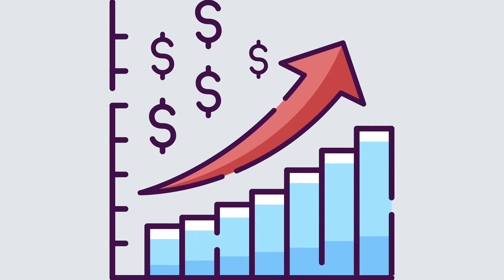Universal Life Insurance - The Whole Life Insurance Alternative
Adrian decided to go for life insurance.
But he is undecided on which type would work best for him.
He wants to use his policy that includes a cash value component.
This means he has to choose between Whole Life or Universal Life Insurance.
We'll discuss both types of permanent life insurance and how they compare.
Universal and whole life insurance are both permanent life policies. A permanent policy provides a lifetime death benefit payout, unlike term insurance, which guarantees payouts during a specified period.
In either case, the policy is divided into two components: a savings or investment component and an insurance component. The savings component is otherwise known as the cash value. That’s why permanent life policies are also known as cash-value insurance.  The premiums required are much higher for permanent insurances in comparison with term policies.
Nonetheless, the two life insurance policies differ in some crucial ways. In addition to the guarantee of cash value accumulation, whole life insurance offers consistency through fixed premiums. Consumers will find universal life insurance flexible in terms of premium payments, death benefits, and saving provisions.
How do these different types compare?
Regardless of how long you live, whole life insurance covers you. If you pay your premiums, the policy beneficiaries will receive the death benefit. This is the perfect policy for long-term commitments, such as caring for a dependent adult child or paying estate taxes.
Life insurance of this type offers coverage along with savings. A portion of your insurance premiums is put into a high-interest savings account. Your cash value increases with every premium payment. Cash value is accrued on a tax-deferred basis. Whole life insurance is meant to provide for the long-term goals of the policyholder.
Guaranteed cash value is an attractive feature of whole life policies. If you need cash in an emergency, you can borrow against the cash value or surrender your policy.
You have some flexibility with your company's dividends. You can use them to reduce your premiums or buy additional coverage, or you can receive them as cash annually.
On the other hand, whole life insurance is quite expensive, especially when compared to term insurance. The reason is that it offers a level premium, a fixed death benefit, and attractive living benefits. You can afford it better in the long run when you buy whole life insurance when you are young.
Now let’s look at universal life insurance.
The flexible nature of universal life insurance makes it known as adjustable life insurance. When there is money in the account, you are permitted to reduce or increase your death benefit at any time, or to pay your premiums in any amount. Nonetheless, certain restrictions do exist.
A portion of the payments you make to your universal life insurance policy is invested, and any interest earned is credited to your policy. Your cash value increases as interest is tax-deferred.
In addition to adjusting the death benefit when necessary, you can lower the death benefit to reduce your premium. If you have enough cash in that account, you can use that money to pay the premium.
One of the appealing features of universal life coverage is the ability to adjust the face value without surrendering it. Paying a premium can be increased or decreased as you change your financial situation.
Cash value can also be partially withdrawn or lent. Repetitive withdrawals, however, could reduce the cash value and leave you unprepared when you need it.
Market conditions are a major factor affecting the interest rate on universal life insurance. You have a chance of seeing your savings fund grow if the policy performs well. In contrast, a poor performance will not earn the expected returns. The fees are another downside. If you terminate your policy or withdraw money from the account, you may be charged a surrender fee.
Your family structure and financial situation will dictate the right type of life insurance for you as well as your appetite for risk and your desire for flexibility. We also recommend exploring other types of life insurance such as term, group, and more.

VIDEO CONTENT
00:00 - INTRODUCTION
00:25 - INSURANCE COMPONENTS
00:55 - INVESTMENT TOOL
01:35 - WHOLE LIFE INSURANCE
02:45 - UNIVERSAL LIFE INSURANCE